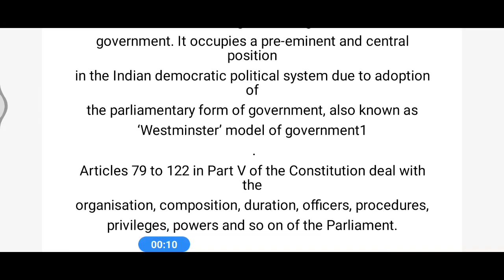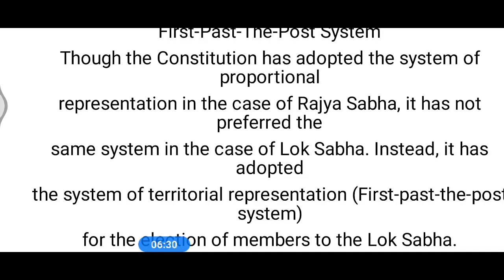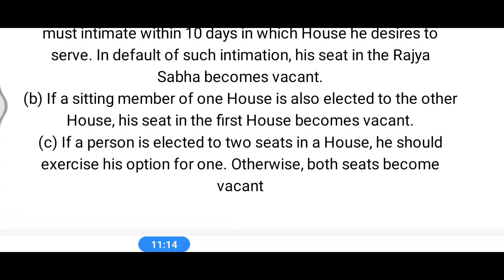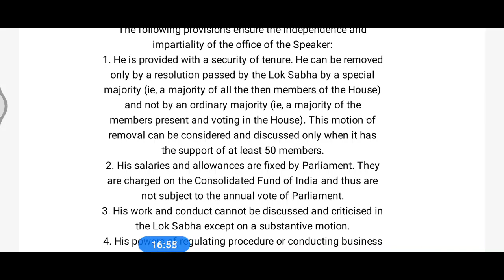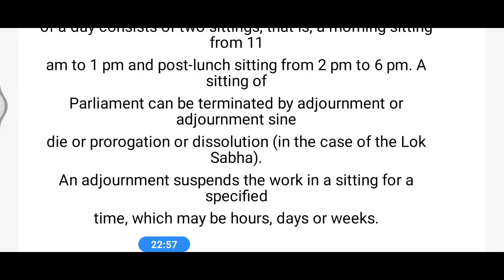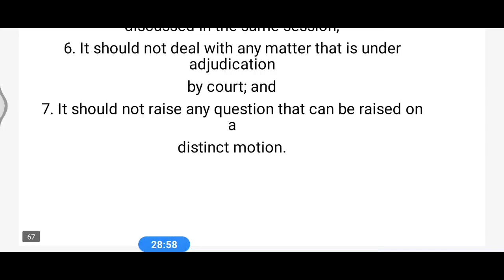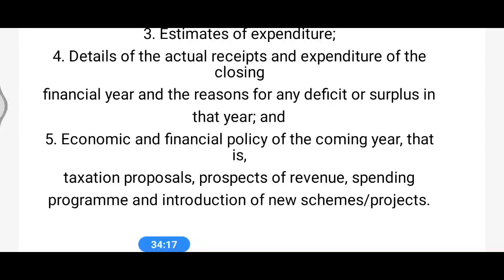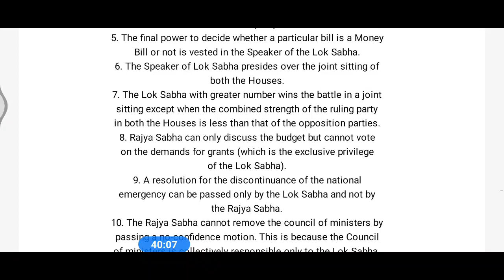Polity chapter 22 Parliament . Day 6